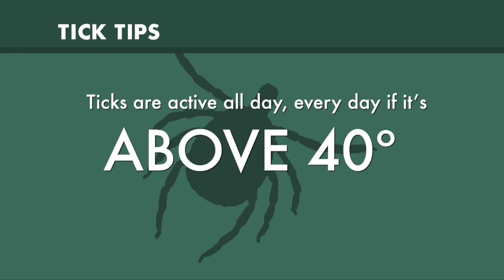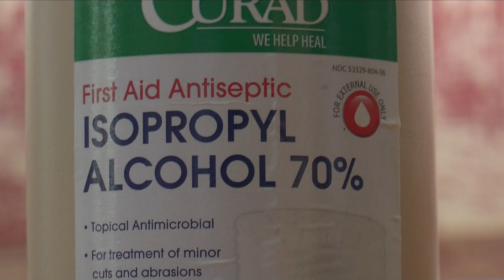How To Avoid Ticks: Tick & Mosquito Expert Dr. Campbell Provides Great Advice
From tips on how to kill ticks to avoiding tick bites, Dr. Scott Campbell from Suffolk County Health Services.

Featured Interview:
Scott Campbell, Laboratory Chief
Arthropod-Borne Disease Laboratory